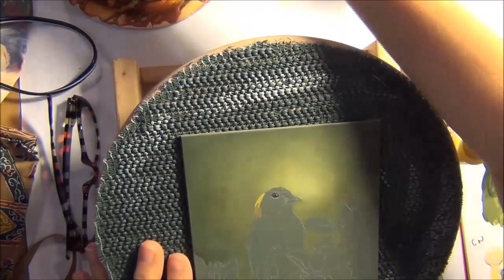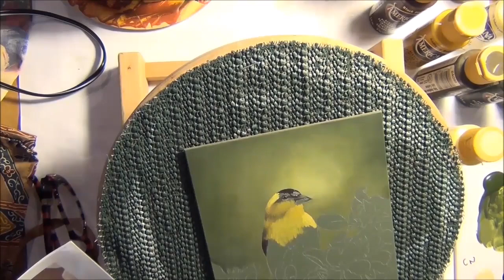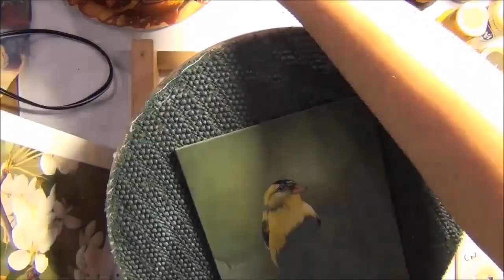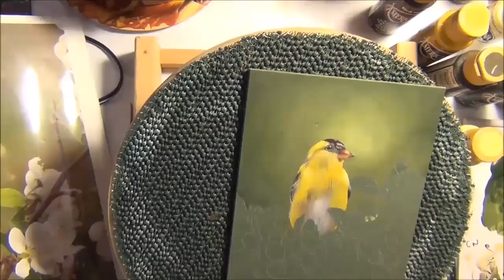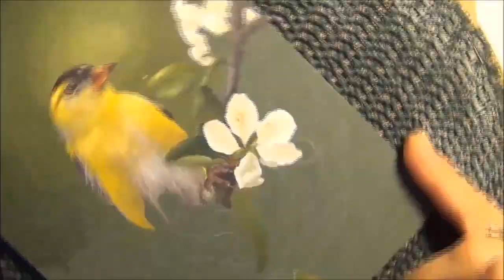An American Finch Time Lapse Learn to Paint with Nilda, Painting Tutorial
Learn to Paint in Oils, Acrylics and Colored Pencils.